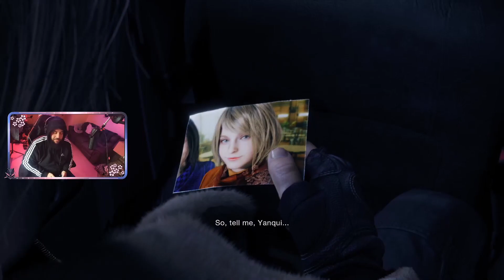Resident Evil 4 Remake Playthrough Part 1